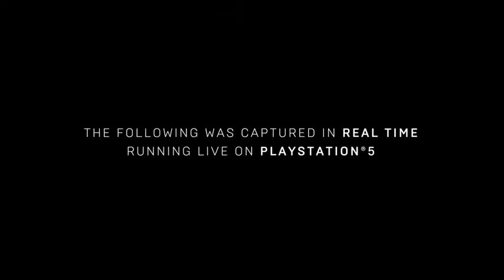Unreal Engine 5 PlayStation 5 Real Time Demo | PS 5 official trailer | PlayStation First Look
Hello, friend Apka Hamare Warfare Players gaming channel Mein Apka Swaagat H is Channel par Apko Gaming Se related video, new game trailer, Gameplay,ps4, Xbox, PC, Xbox Series X etc.

ps5 launch date
Our first look at the PlayStation 5 next-gen is here, with this Unreal Engine 5 real-time demo.
Watch a full tech demo and discussion on how next-gen games could look photorealistic on the PlayStation 5 using Unreal Engine 5 with Nanite and Lumen.
The full Unreal Engine 5 gameplay demonstration on PS5 was shown as part of Geoff Keighley's Summer Games Fest, and it is not part of a larger game. However, the game is running in real-time on a PS5 and the visuals are approaching photo-realism.

Unreal Engine 5 will also be compatible with Xbox Series X and other platforms, and in mid-2021 Fortnite will switch to the new engine on PS5 and Xbox Series X. Both PS5 and Xbox Series X will get Fortnite at launch with Unreal Engine 4.

PS5 And PS4 News And Announcements

PS5 Release Still On Schedule For 2020 Holiday, Confirms Sony
All The PlayStation 5 Games Confirmed (And Expected) So Far
PS5's Unreal Engine 5 Tech Demo Images Are Absolutely Stunning
PS5 Tech Demo Showcases Incredible Graphics
PS5 Pre-Order Retailer Notification Sign-Ups, Controller Details, And More
ps5 unboxing
ps5 unreal engine
ps5 unreal engine 5 tech demo
ps5 unreal engine reaction
ps5 tech demo

New games 2020 | New games 2020 PC | New latest Games 2020 | New latest Games for PC | Best games 2020 | Best games 2020 PC | Best games for android |
new latest pc games 2020 | 2020 new games offline | unreal engine 5 | unreal engine 5 demos | unreal

playstation 5
unreal engine 5
ps5
game development